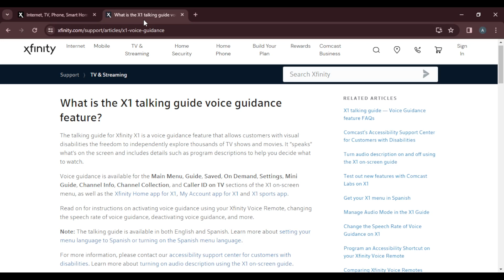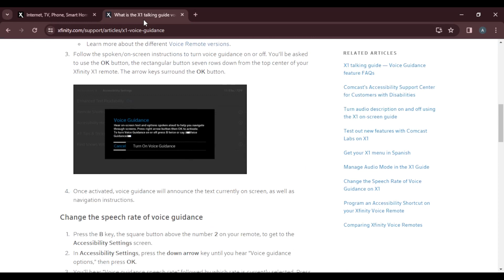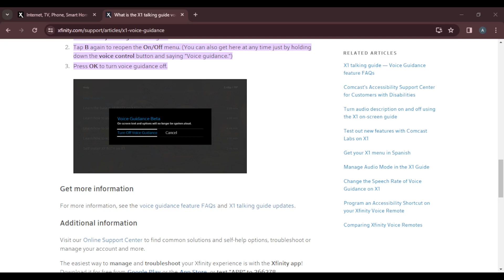How To Turn Off Voice Guidance On Xfinity (Quick Tutorial)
Today we talk about How To Turn Off Voice Guidance On Xfinity, so stay until the end of the video to see the full explanation.